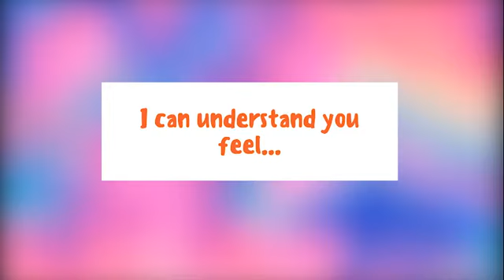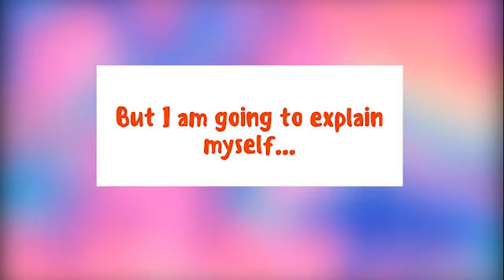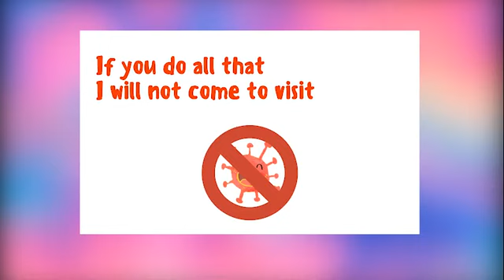How to explain Covid-19 to children😊 (Child-friendly explanation of Corona Virus)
Taken from Saint Lucia Government